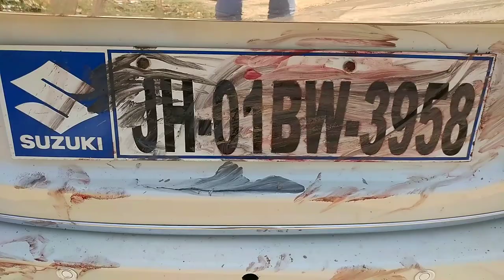Marsilli Pahad , Namkum, Ranchi || Bidu Gang || Vlog 5 || Khunti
Marsilly Pahad Me Videoshoot.

Guys Jada se Jada esh video ko share karyega naye ho toh subscribe krye aur jada se jada pyara dijye aur dher sara comments dijye aur kch jane anjane galti ho raha hai toh mafi cahte h aap sb hi hame btaye comments me ki kysa kran se acha hoga toh guys full support krye Aur comments me jaru btaye .Thankyou

And Visit Agian Our channel